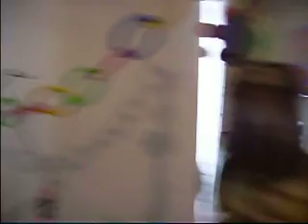Cheekie and Petrie on Climbing tree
Petrie and Cheekie are on the climbing tree. the dog is barking in the background